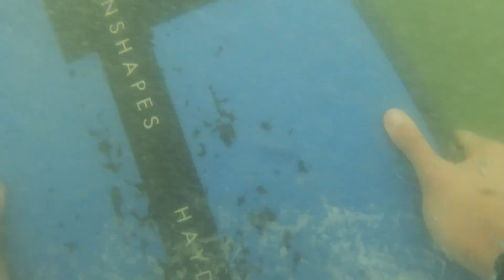Day 367 - (Huntington Beach) GoPro POV Beginner Video Surf Journal (No Waves Caught)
For the majority of the last 15 or so sessions, my experience triggered suicidal thoughts. I tried my best to keep it under wraps today. For some reason, I still want to go. I guess I'm going to be depressed every weekday morning for the foreseeable future.

Date: 01/27/2020
Equipment: Haydenshapes Holy Grail, Honeycomb thrusters
Surf: 5ft.